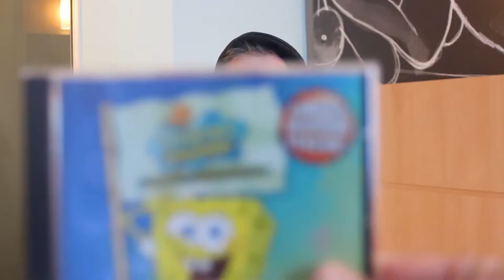Was fühlst du?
Facebook: Santiago Ziesmer Fanpage / Offizieller Santiago Ziesmer Fanclub

Spendenkonto
M.Path
IBAN: DE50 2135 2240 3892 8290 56
BIC: NOLADE21HOL
Sparkasse Holstein

💌 Mein Postfach:

» M.Path
(Autogramm Santiago Ziesmer)
Bachwiesen 11
23743 Grömitz

 Mein Paketfach:

» M.Path
(Fanpost Santiago Ziesmer)
Bachwiesen 11
23743 Grömitz

Unterstützt von der Firma Logitech

Streamcam

Was demnächst euch erwarten kann.
- Hörspiele
- Autogrammstunden...